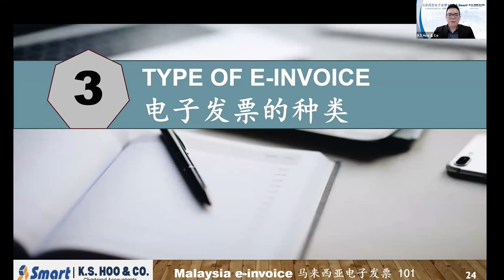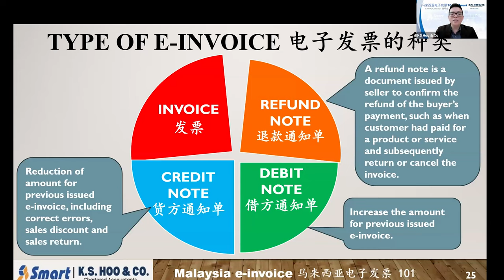Part 3 - 电子发票的种类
您需要了解的不同类型的电子发票。
我们将在本视频中介绍。